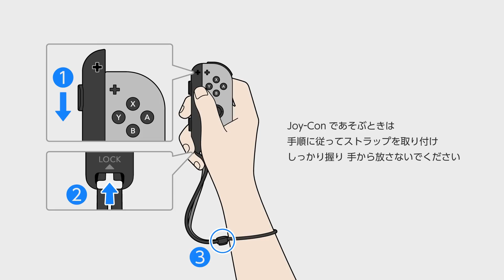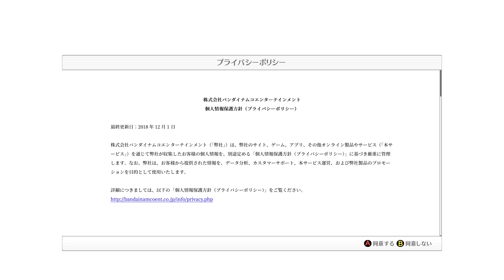Playing SAO: HR on switch part 1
this is the Japanese version of the game. We still have a month till it comes out in English